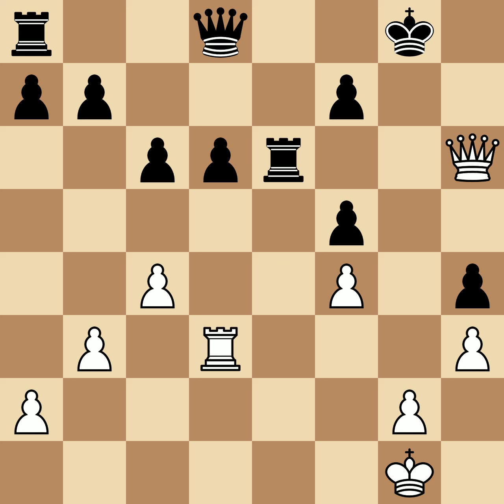Rubinstein, Solomon vs Capablanca, Jose Raul | New York, 1913, 0-1